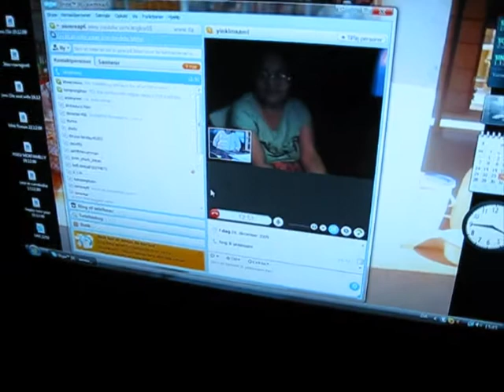SOVANN-SAMRAN KHEM-MOK family..wmv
SOVANN -SAMRAN FAMILY  nov ptas om MOK ROEUN